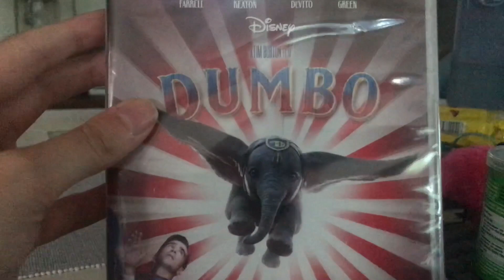dying my hair // vlog :)